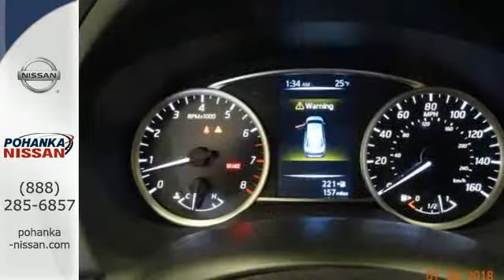New 2017 Nissan Sentra Richmond VA Fredericksburg, VA NHY303860 - SOLD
Year: 2017
Make: Nissan
Model: Sentra
Trim: SR
Engine: 1.6L 4-Cylinder Turbocharged
Transmission: Manual
Color: Gray
Interior: Charcoal
Stock #: NHY303860
VIN: 3N1CB7AP7HY303860
Charcoal Cloth. Put the pedal to the metal because the rubber's on the road and staying there. Traction control is self-sticking! How sweet is the fuel economy of this great-looking 2017 Nissan Sentra? Power is nothing without control, and the incredible brakes on this Sentra means that you are always just a quick pedel press away from bringing life to a halt. brbrPohanka is not responsible for errors or omissions. Price includes all rebates and incentives available and is plus Taxes, Tags, $699 Processing Fee, Freight, Dealer Preperation Fee, Marketing Assesment and any installed options. Please note some rebates have requirements and or qualifications and assume financing with manufacturer at standard rates.

Address:
5200 Jefferson Davis Hwy